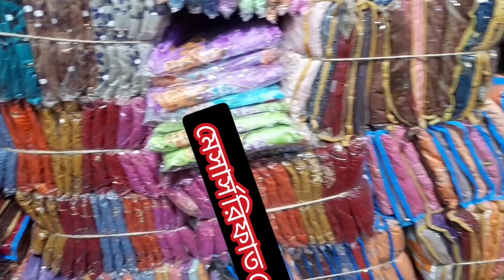ফাটাফাটি লট অফার | ৬০০ টাকার কাতান শাড়ী ১৫০ টাকা | ৫০০ টাকার সুতি থ্রি পিছ ২২০ টাকা | madhobdi bazar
একসাথে দুটি অফারে কাপড় কিনার সুবিধা পাচ্ছেন আপনারা। শাড়ী এবং থ্রি পিছ সবচাইতে কমদামে পাবেন এখানে। কারন এরা লট ধরে কাপড় বিক্রি করে থাকে তাই কমদামে কাপড় কিনতে পারবেন এখান থেকে। যারা নিতে চান তারা সরাসরি চলে আসুন এই ঠিকানায়।

দোকানঃ-মেসার্স রিফাত ক্লোথ স্টোর

প্রোপাইটরঃ-মোঃরিফাত আহমেদ

ইমু নম্বরঃ-

বিস্তারিত জানতে এবং বিজ্ঞাপন দিতে কল করুন এই নম্বরেঃ-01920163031

আমাদের  ফেসবুক পেজ(Market master)
ধন্যবাদ🧵🧵🧵🧵🧵🧵🧵🧵🧵🧵🧵🧵🧵🧵